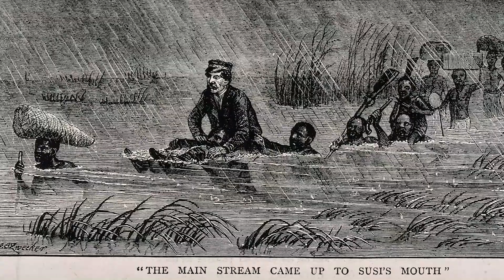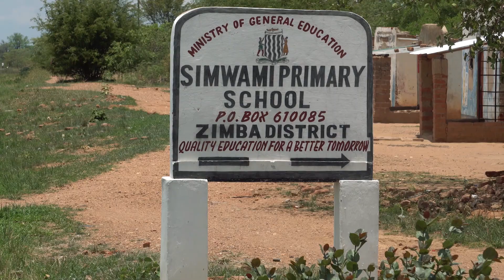Water for Africa - Episode 6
Pilgrim Movement - Departure for our long trip across Africa.  2000 km done in our first leg.